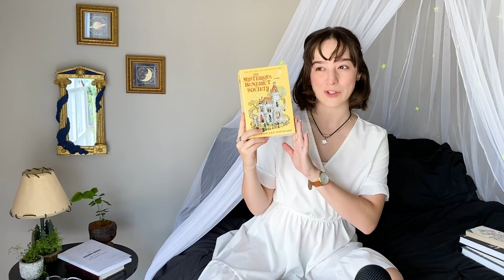the coziest books for autumn 🪵 wholesome, comforting, atmospheric reads ⛈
pls get cozy before you watch this video